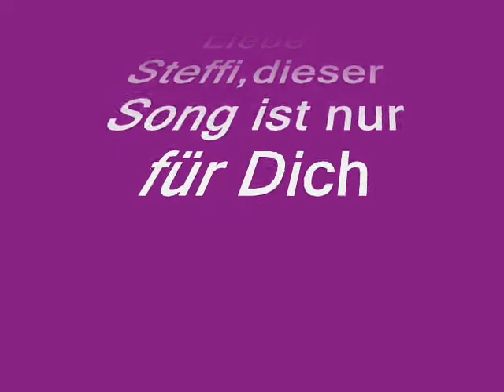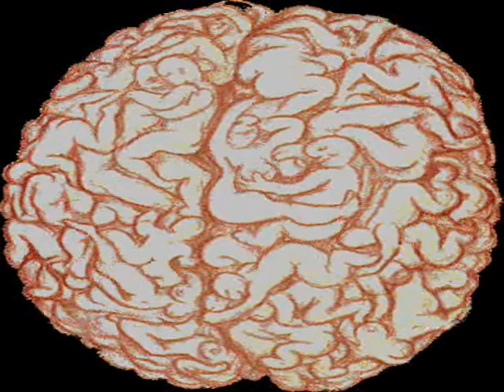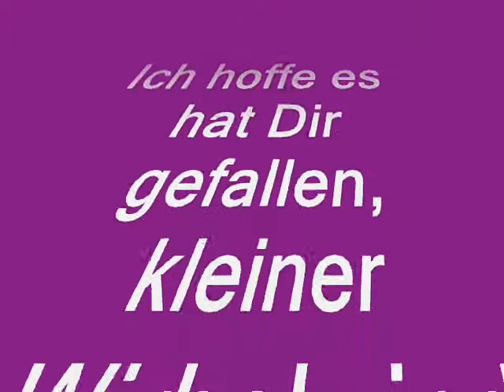Krankenschwester Stefanie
ein persönlicher song für eine ganz liebes frau